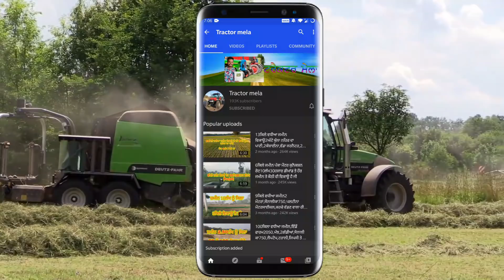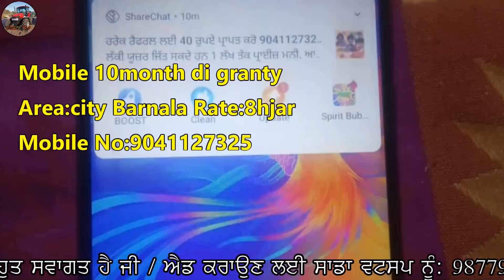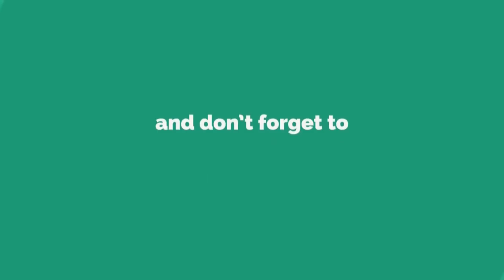20ਕਿਲੇ ਜਮੀਨ ਵਿਕਾਊ 2 ਮੋਟਰਾਂ ਵਾਜਬ ਰੇਟ / Swaraj 855 / Petbul Dog / JCB / RO / Farmtrac 55 / Mobile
"ਟਰੈਕਟਰ ਮੰਡੀ"
"ਪੁਰਾਣਾ ਟਰੈਕਟਰ ਮਾਰਕੀਟ"
,ਸੋਨਾਲੀਕਾ,
ਫੋਰਡ,
ਫਾਰਮਟੇਕ,
ਮੈਸੀ ਪ੍ਰੀਤ,
ਸਵਰਾਜ 855,
ਮੰਡੀ,

20ਕਿਲੇ ਜਮੀਨ ਵਿਕਾਊ 2 ਮੋਟਰਾਂ ਵਾਜਬ ਰੇਟ / Swaraj 855 / Petbul Dog / JCB / RO / Farmtrac 55 / Mobile